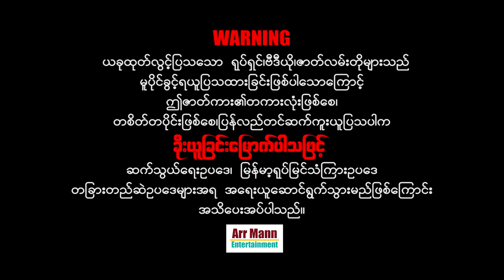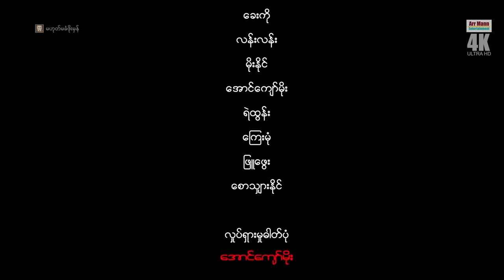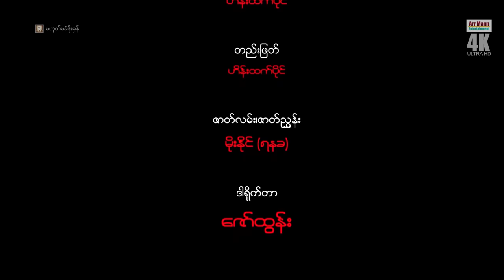မဟုတ်မခံဖိုးမှန် ၊ 4K ULTRA HD ၊ ArrMannEntertainment ၊ myanmarnewmovie ၊ မြန်မာဇာတ်ကား ၊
Unicode
မဟုတ်မခံဖိုးမှန် (ဒရမ်မာအက်ရှင်ဇာတ်ကား)
ဇာတ်လမ်း၊ဇာတ်ညွှန်း- မိုးနိုင်(ရနခ)
ဒါရိုက်တာ- ဇော်ထွန်း
နေထူးနိုင် ၊ ရွှေပိုးအိမ် ၊ သျှားသခင် ၊ ရဝိန် ၊ မိုးစက် ၊ ဇော်ထွန်း ၊၊
မြန်မာဇာတ်ကားများကြိုက်နှစ်သက်သော ပရိသတ်များအတွက်
စေတနာထားကာ ရုပ်သံအထူးကြည်လင်သော
4K ULTRA HD-resolution ဖြင့်ပထမဆုံး ထုတ်လွင့်သော

myanmar movie full 2021
မြန်မာဇာတ်ကားသစ်များ 2021

Zawgyi
မဟုတ္မခံဖိုးမွန္ (ဒရမ္မာအက္ရွင္ဇာတ္ကား)
ဇာတ္လမ္း၊ဇာတ္ညႊန္း- မိုးနိုင္(ရနခ)
ဒါရိုက္တာ- ေဇာ္ထြန္း
ေနထူးနိုင္ ၊ ေရႊပိုးအိမ္ ၊ သၽွားသခင္ ၊ ရဝိန္ ၊ မိုးစက္ ၊ ေဇာ္ထြန္း ၊၊

ျမန္မာဇာတ္ကားမ်ားႀကိဳက္ႏွစ္သက္ေသာ ပရိသတ္မ်ားအတြက္
ေစတနာထားကာ ႐ုပ္သံအထူးၾကည္လင္ေသာ
4K ULTRA HD-resolution ျဖင့္ပထမဆုံး ထုတ္လြင့္ေသာ

ျမန္မာဇာတ္ကားသစ္မ်ား 2021